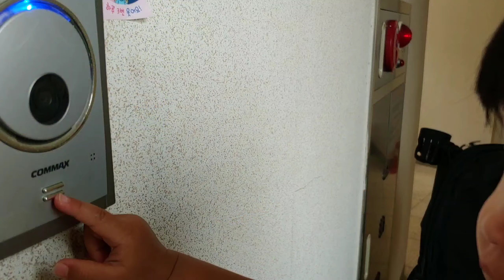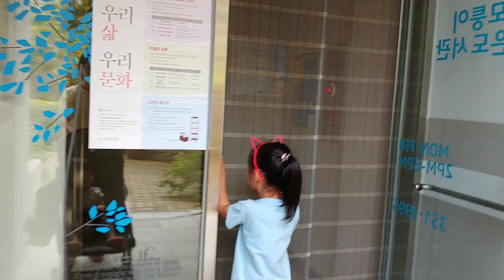육아휴직의 매력 3가지😊 육아휴직자의 일상, 생후16개월 아기와 산책코스 생태공원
육아휴직하면 좋은점 3가지를 뽑아봤어요

7살, 16개월아기와 함께하는 육아휴직자의 일상